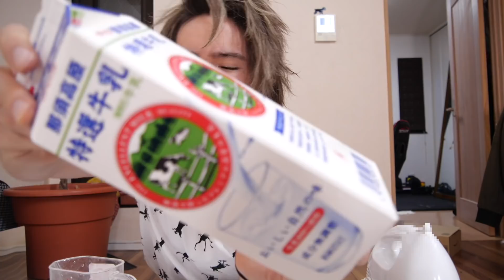牛乳1万回混ぜてダルゴナフルーチェ作る!! PDS